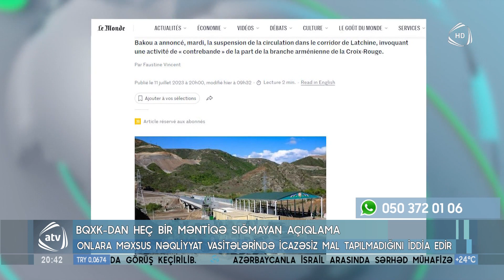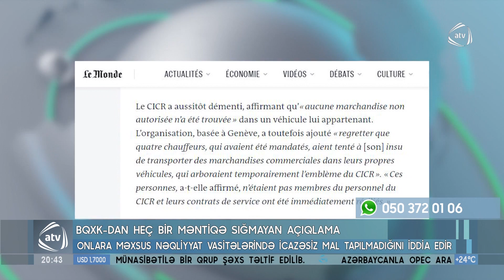BQXK-dən heç bir məntiqə sığmayan açıqlama